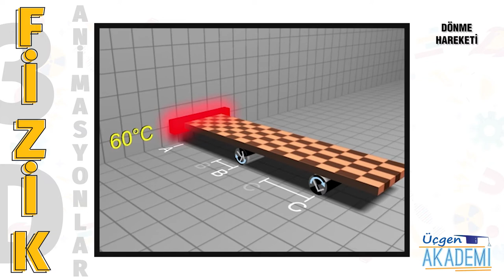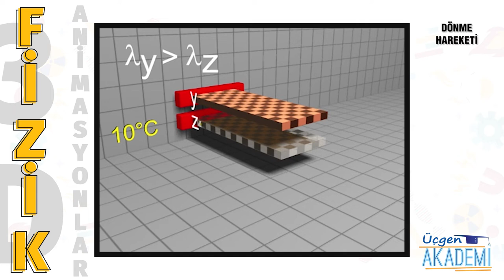Dönme Hareketi - Üçgen Akademi 3D Animasyonlar Serisi